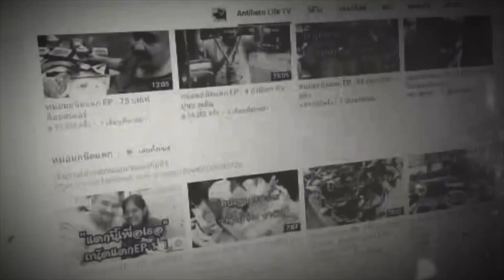กะเพราป้าหมาย พุทธมณฑล